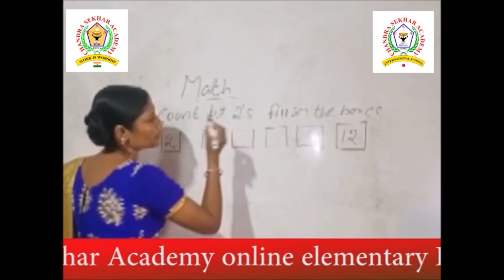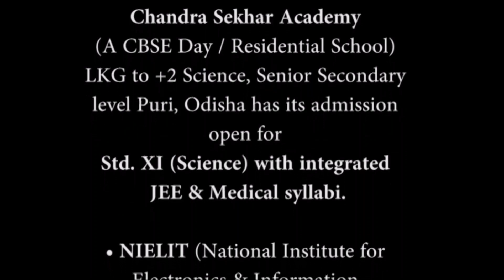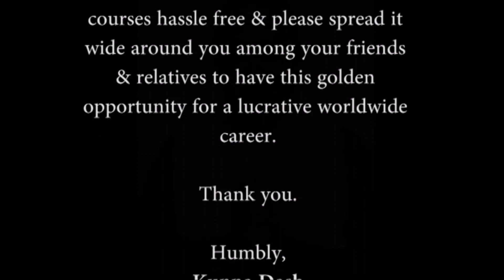ADMISSION OPEN ! Chandra Sekhar Academy (LKG to + 2 Sci) & NIELIT (O-level / A-level)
インドの教育が学べる
オンライン授業
生徒募集中！
（小学校１年生から６年生対象）
～インドと日本を教育で繋ぎます～

Chandra Sekhar Academy (日本語教育と日本文化を教えるカリキュラムを取り入れた英語教育学校）は、インド・オディシャ州プリーで２００４年に開校、幼稚園から高校まで約３５０名の生徒が通っています。また、２０１９年には同敷地内で、成人向けにITと日本語を教える『Techno - India & Chandra Sekhar Academy』を開校しました。

２０１８年には、Chandra Sekhar Academy の姉妹校、『Chandra Sekhar Academy Interntionl School』を京都市伏見区で開校。現在は、新型コロナウィルス感染症の影響により、日本各地のお子様がインド校と京都校の教師からオンライン授業を受けています。随時生徒募集していますので、くわしくは以下までご連絡ください。

CSA group
理事長　クンナ　ダッシュ(日本語Ok）

Dear Parents,
It has been my privilege to welcome you all on behalf of CSA Group of Institutes for the beginning of its academic session (2020-21) ideally designed under one roof in an eco friendly environment to make it more career friendly.

ADMISSION OPEN !
(With full Online classes)

◉ Chandra Sekhar Academy
(LKG to +2 Science)
with
◉ IT O-level / A-level NIELIT
(National Institute of Electronics & Information Technology) Government of India
◉ Japanese language & culture 4 months Foundation Course

Please spread it around you so that more students can have this opportunity.

With Regards,
CSA Group